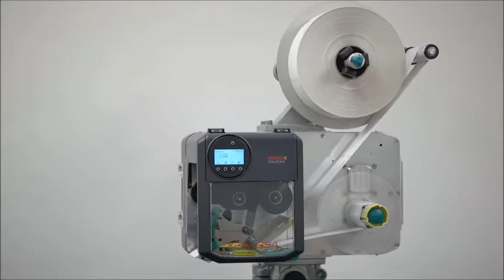XPA 93x Druck und Etikettiersystem - Interview mit Johannes Lenkl I NOVEXX Solutions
Get more information in our interview with Johannes Lenkl, our Research and Development Manager, and find out more about the entire production process which explains all benefits of the XPA 934 Print & Apply generation.

Erfahren Sie in unserem Interview mit Johannes Lenkl, unserem Leiter Forschung und Entwicklung, mehr über den gesamten Produktionsprozess, der alle Vorteile der XPA 934 Print & Apply Generation erklärt.